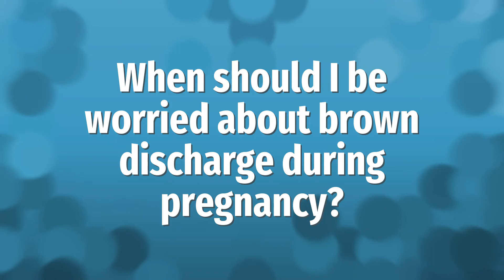When should I be worried about brown discharge during pregnancy?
Brown Discharge • When should I be worried about brown discharge during pregnancy?